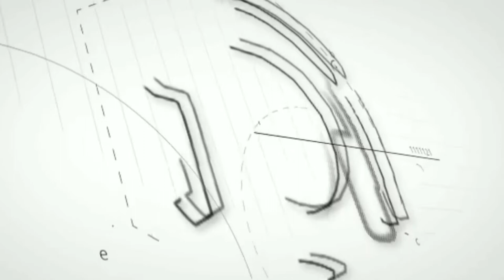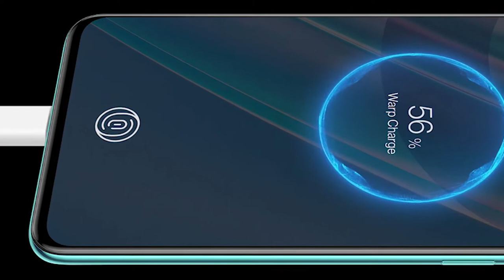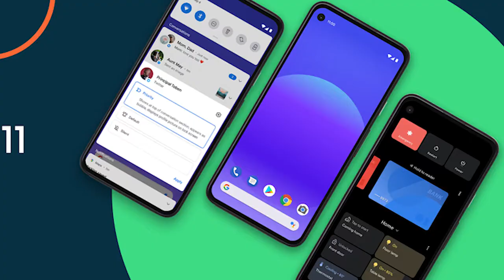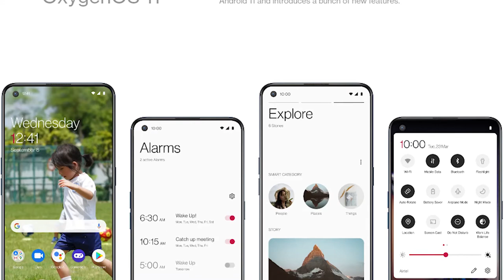IQOO Z3 5G Vs OnePlus Nord CE 5G | Best Phone under 25000 ?? | Killer Flagship Smartphones !!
Comparison Between two Flagship Killer Phone !!
IQOO Z3 5G Vs OnePlus Nord CE 5G

Techno Blogger
Rishabh Jaiswal

One Stop for non stop technical solution

Welcome to Techno Blogger.
I created this channel on 30 June 2018 but started a new journey on YouTube from 10 September 2020,
my motive behind creating this channel is to make easy to understand, Tech Videos in Hindi, and I want each and every individual whoever is interested in technology to be able to understand it in the easiest possible way.

I post regular videos, on topics that cover latest technology.